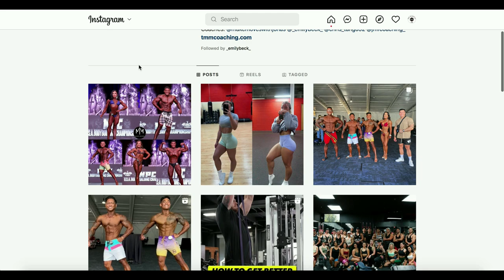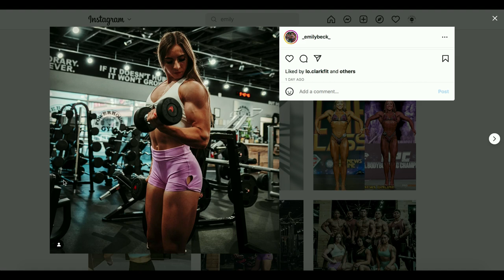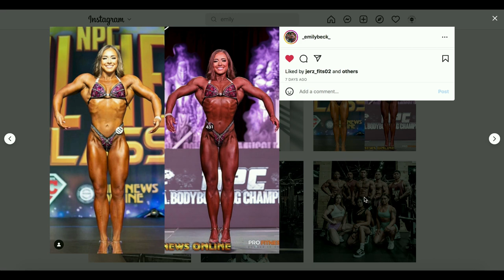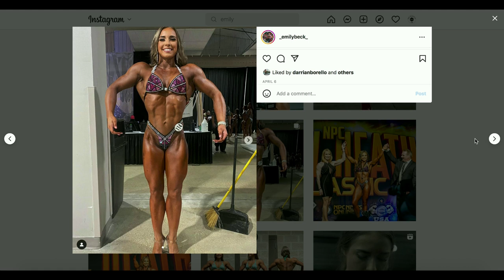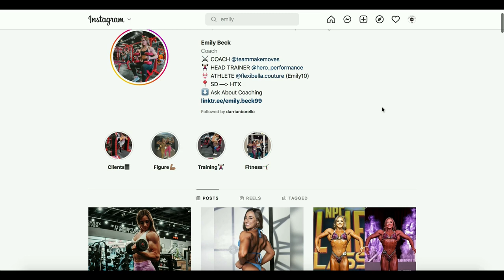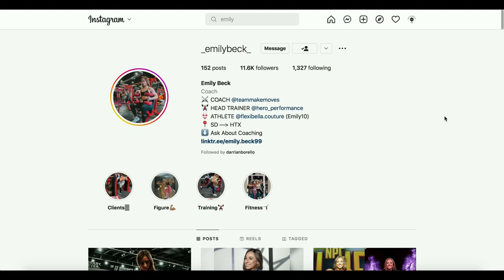Emily Beck || USA || 23 Years Old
New talents of FBB: Emily Beck, figure competitor from the USA!